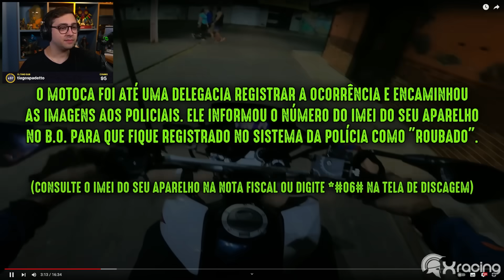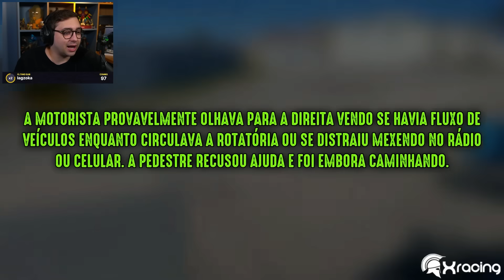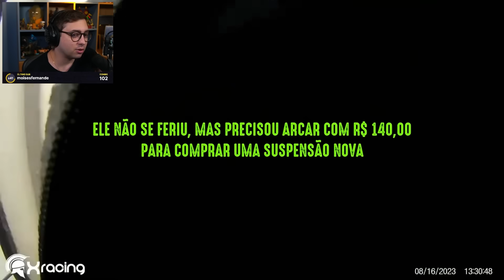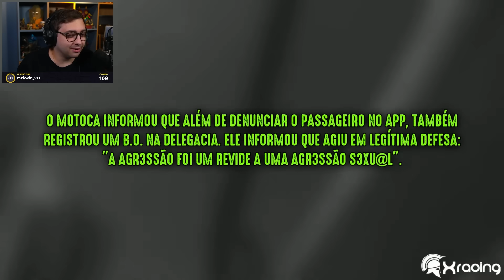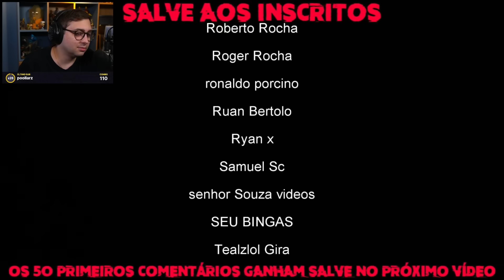alanzoka assistindo Xracing observações diárias EP. 228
alanzoka assistindo Xracing observações diárias